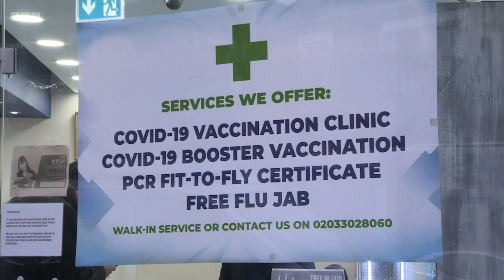BBC News: Christmas Day: Late Bulletin (25th December 2021)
Newscaster: Clive Myrie